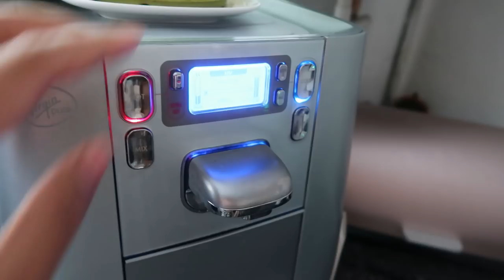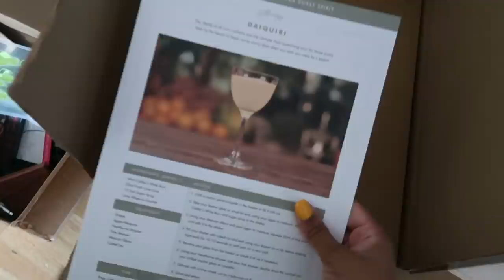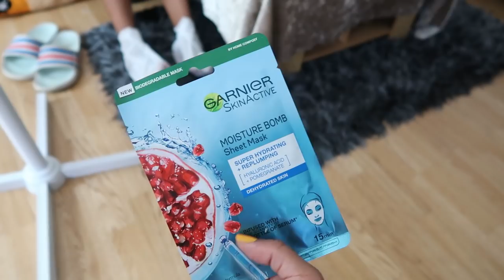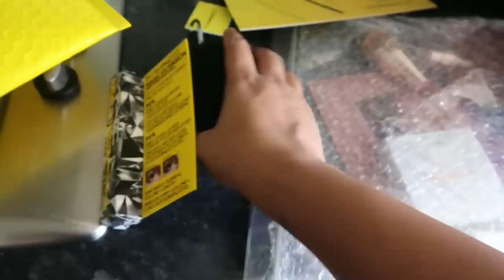You guys wanted a long vlog | cocktail making, pasta & trying McDonalds McSpicy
Products were gifted with no obligation to post/review.